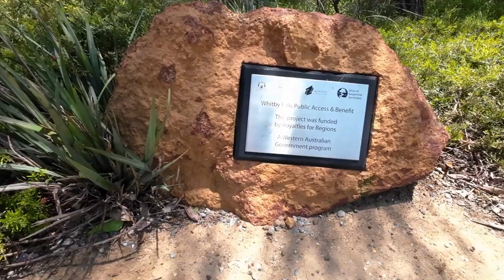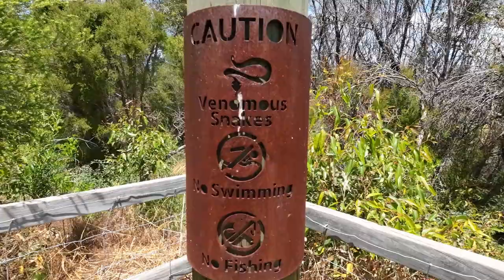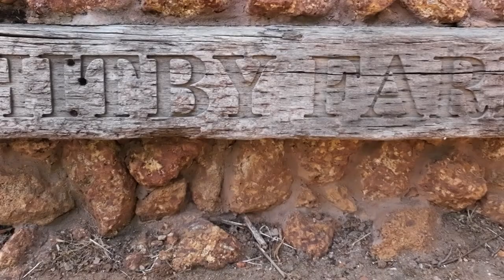Whitby Falls Trail Mundijong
The Whitby Falls walk trail was opened in 2015 and borders the Murdoch University Whitby Farm. The 1.5km loop trail is bitumised making it easy to use for families with prams.

The trail is serviced well with multiple parking bays and two disability access toilets. It also has multiple picnic tables and rest points where you can sit, relax and enjoy the scenery.

Note:  it does not pass by any falls - but does follow a brook.

Turn at 1619 South West Highway (opposite Keirnan Street), then left again at the carpark. Trail entrance is at the end of the carpark, on the left of the toilet block.